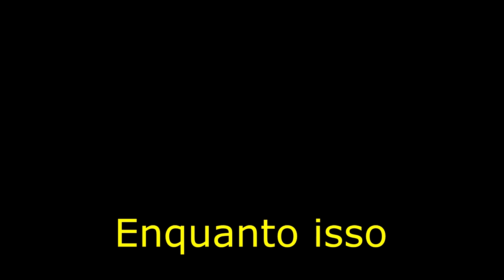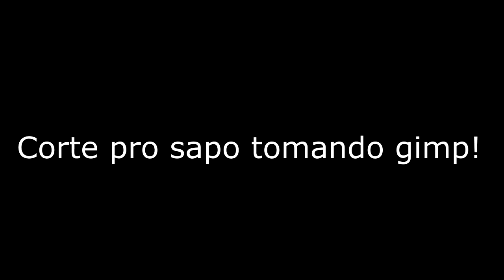2v2com o frog, campeos da winters(sqn)